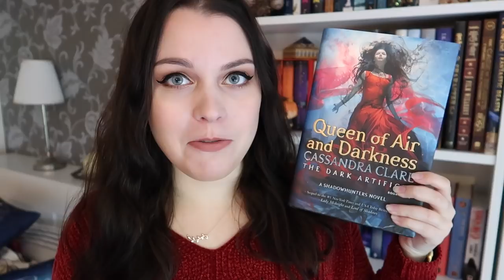QUEEN OF AIR AND DARKNESS | Book Review & Discussion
My review and discussion of Queen of Air and Darkness by Cassandra Clare! The final book in The Dark Artifices trilogy did not disappoint me and I definitely have a lot of thoughts. Hope you enjoy!